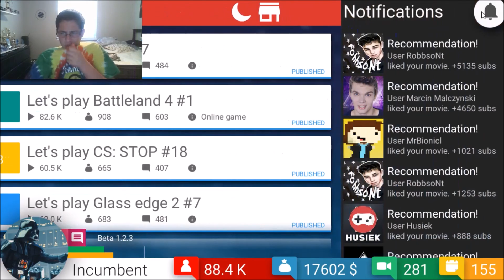Tube Tycoon Season 2 #8: The End Of Tube Tycoon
Hope you guys enjoyed the video and if you did, make sure to hit that like and subscribe button and leave a comment down below if you want this series to continue. Thanks guys and I will see you later.